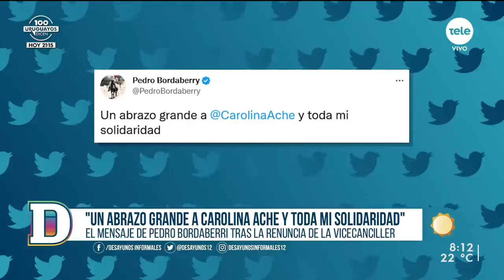Felipe Schipani: "La renuncia de Ache descomprime la situación política"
Carolina Ache presentó ayer su renuncia al cargo de vicecanciller tras cuestionamientos en torno al escándalo por la entrega del pasaporte a Marset. El Partido Colorado propuso al presidente Lacalle Pou el nombre de Nicolás Albertoni, del sector Batllista, como posible sucesor de la exsubsecretaria del Ministerio de Relaciones Exteriores.